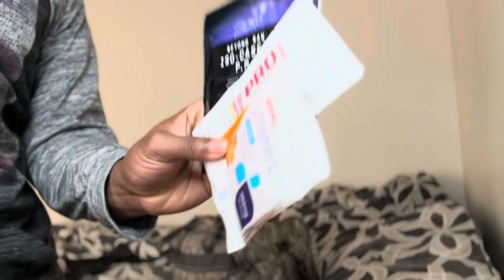Lil Bro Had To Run My Fade!!!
Reunited with the bros , we chilling and enjoying our weekend get away and vibing 🔥￼